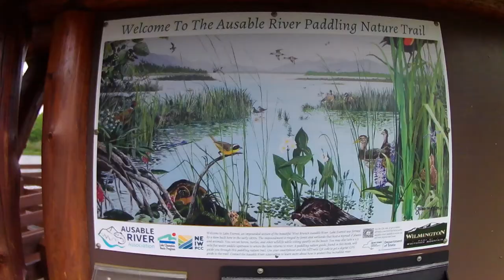Wilmington's Lake Everest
While RV camping in Wilmington NY. I stopped over at a place called Lake Everest. The town beach and recreation area is all located there as well as the boat launch. The weather was rainy but it didn't stop me from exploring this area to find out. is it a lake? It truly was a very nice paddle. So follow along!

 Remember to carry in...and carry out folks!!

Leave the Drones at Home:
The New York State Department of Environmental Conservation Backcountry Information page explicitly states: “Drones are motorized equipment and the operation of drones on lands classified as Wilderness, Primitive, or Canoe is prohibited.”

*All opinions are my own, based on my experiences.  If I were to accept gear in exchange for a review I would disclose it per FTC regulations.